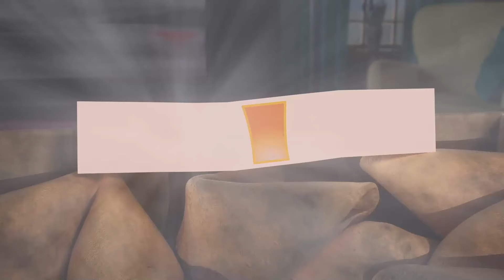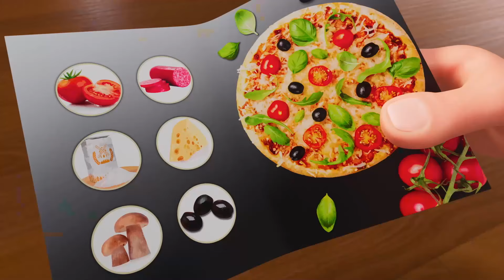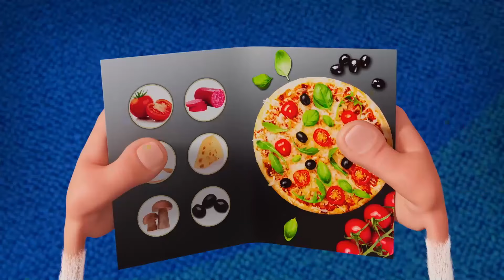Booba | TRÁILER | Realidad Virtual | NUEVO Episodio 121 - Booba Oficial en Español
Disfruta el tráiler del NUEVO episodio 121 de la serie animada para niños Booba - Realidad Virtual.